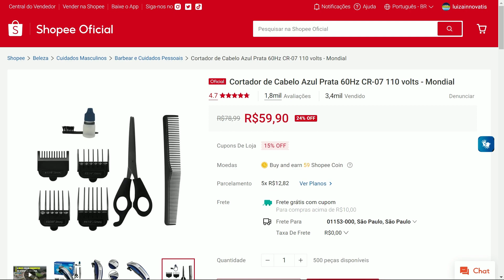Cortador de Cabelo Azul Prata 60Hz CR-07 110 volts - Mondial - Compras na Shopee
✅ Cortador de Cabelo Azul Prata 60Hz CR-07 110 volts - Mondial